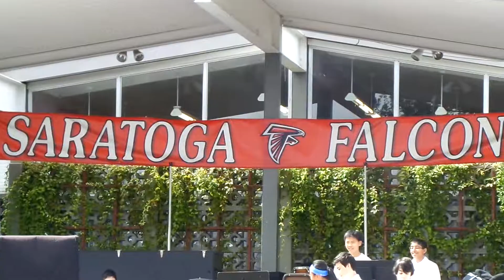Pancake breakfast Performance @Saratoga High School May 4 2014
8:00 AM Redwood Chamber Ensembles Quad
8:10 AM Redwood Griffin Band Quad
8:25 AM Saratoga District Beginning Strings & Library
Saratoga District Allegro Strings
8:50 AM Saratoga District Beginning Band Quad
9:10 AM Redwood Choir Library
9:25 AM Saratoga HS Choir (includes joint perf. w/ RMS) Library
9:45 AM Redwood Jazz Band Quad
10:00 AM Redwood Chamber Strings Library
10:15 AM Redwood Symphonic Band Quad
& Redwood Joint Bands
10:40 AM Saratoga High Orchestras Quad
10:55 AM Saratoga High Symphonic Bands & Quad
Symphonic Wind Ensemble
11:15 AM Saratoga District Presto Strings & Library
Redwood Vivace String Orchestra
11:45 AM Saratoga High Percussion Ensembles Quad
12:00 PM Redwood Color Guard Quad
12:15 PM Saratoga High Winter Guard Quad